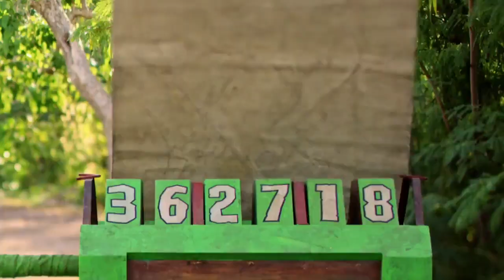Survivor - I'm Going For a Million Bucks (Sneak Peek)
Steady hands will earn a spot in the final three and a chance at the million dollar prize. Then, after 39 days, one castaway will be crowned Sole Survivor, on the two-hour season finale, followed by the one-hour live reunion show hosted by Emmy Award winner Jeff Probst, on Survivor, Wednesday, Dec. 14 at 8/7c. Only CBS